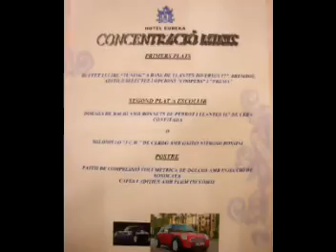Formula Mini en Andorra 2006